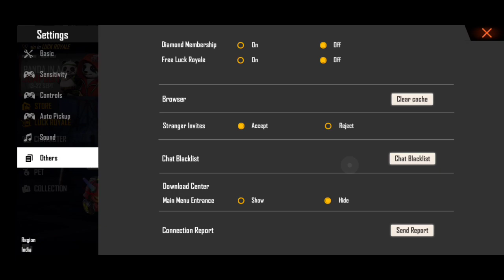How To Get New Money Hiest Gloowall In Less Diamonds Simple Tricks In Tamil | Free Fire | CMD Gaming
Gloowall Tricks
Landmine Tricks
Elite Pass Review
Updates Information